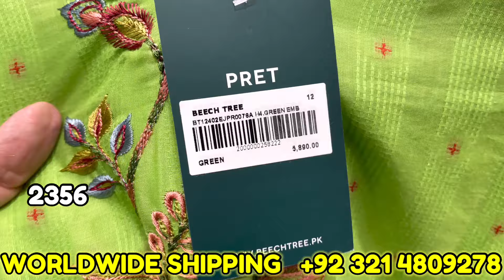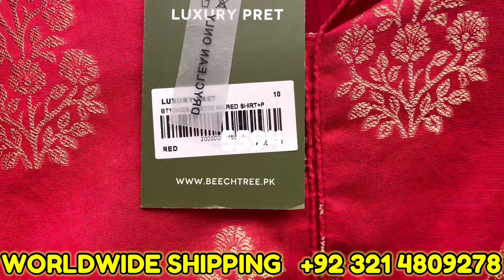Beechtree Flat 60% Azadi Sale 2024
beechtree season end sale 2024